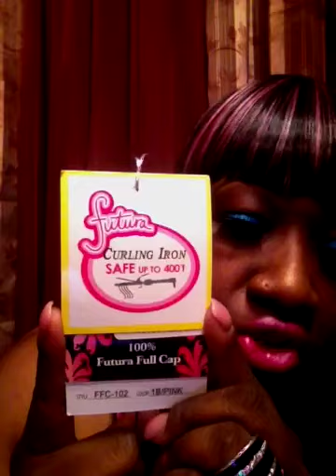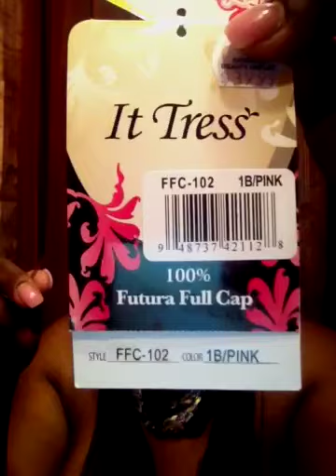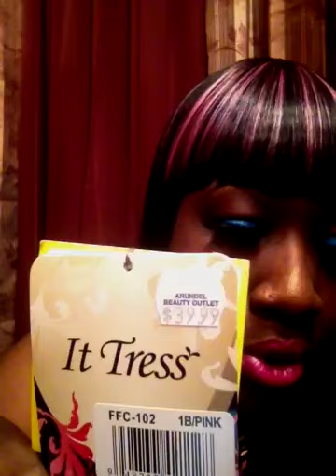It Tress Wig 1B/Pink FFC-102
I brought this wig from my BBS cost $39.99 lipstick is by Black Radiance cost $1.59 at CVS